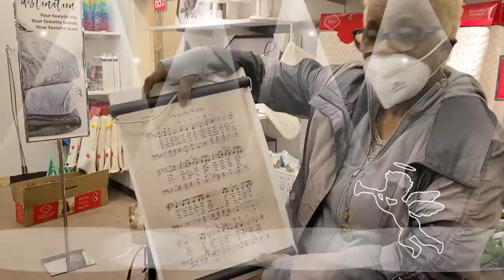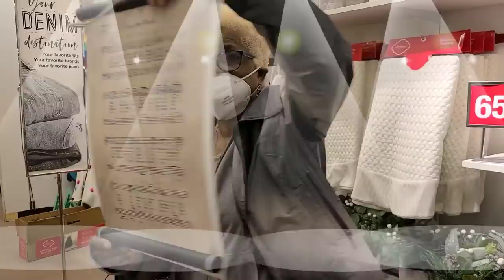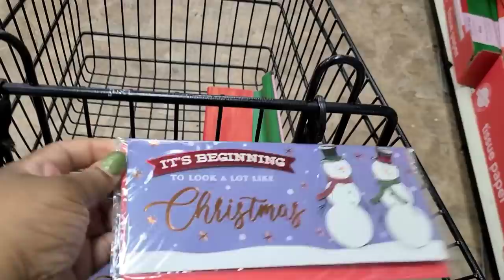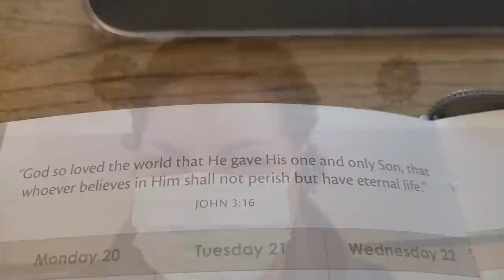Vlog/Shopping with mini-me & Mom sings in Public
Hey y'all! Come vlog and follow me around with Mom and mini me